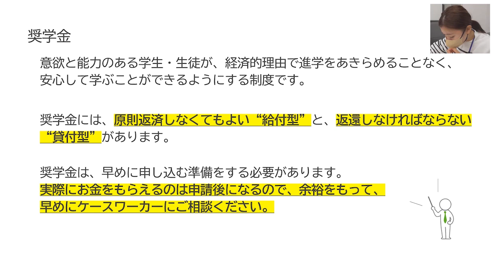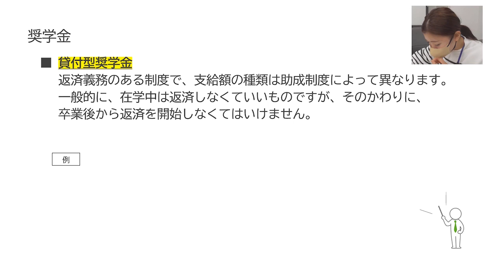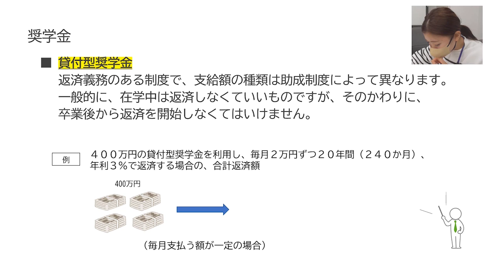①-4 中学生～奨学金編～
奨学金制度について紹介する動画です。